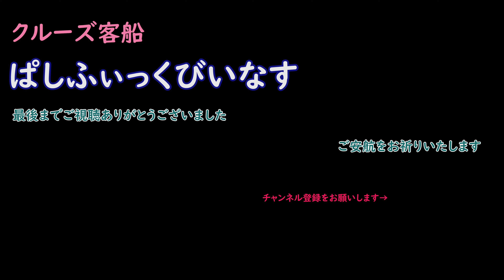4月19日 クルーズ客船「 ぱしふぃっくびいなす 」来島海峡西水道を東航 仕出港は韓国、仕向港は大阪 ノーカット版 ゆっくりご覧ください。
Passenger Ship
PACIFIC VENUS

IMO ：9160011
名前：PACIFIC VENUS
船舶タイプ-一般：乗客
船舶タイプ-詳細：旅客船
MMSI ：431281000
コールサイン：JPEI
国旗：日本[JP]
総トン数：26,594 t
載貨重量トン数：4,202 t
全長x幅：183.4 x 25 m
製造年：1998
ホームポート：大阪